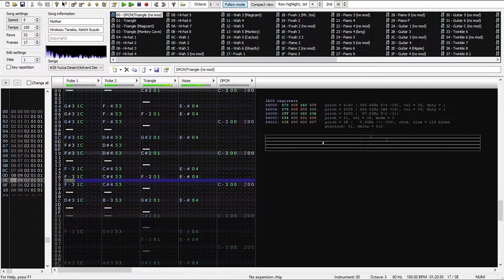Yucca Desert (Advent Desert) | Mother | j0CC FamiTracker